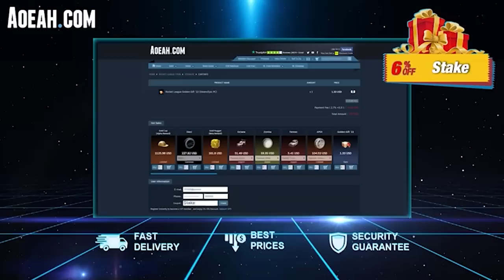ME INSULTA Y TERMINO HUMILLANDOLO EN 1vs1 | Stake